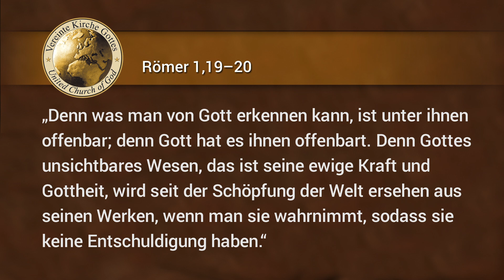JA, es gibt Leben im Universum | Hubble und Webb können es aber nicht finden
Mit großem technischen und finanziellen Aufwand sucht man Kontakt zu außerirdischen Lebensformen im Universum herzustellen. Die Menschheit wartet auf eine Botschaft von jemandem aus dem Weltall, der uns sagt: „Ihr seid nicht allein.“